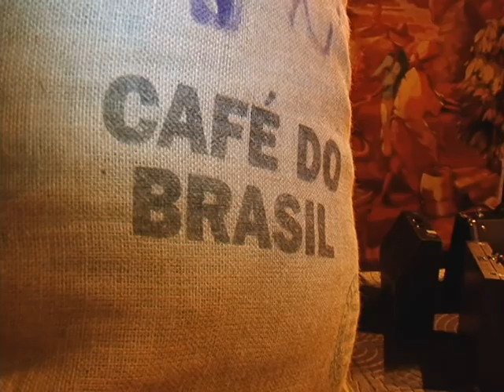Semana do Café segue até domingo no Museu Histórico de Londrina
A programação da Semana do Café segue até domingo, dia 26, no Museu Histórico de Londrina. O evento reúne diversos atrativos culturais, turísticos e gastronômicos que exploram as peculiaridades do grão. Hoje, às 19h30, será realizada uma apresentação da Orquestra de Viola Caipira. A entrada é gratuita.